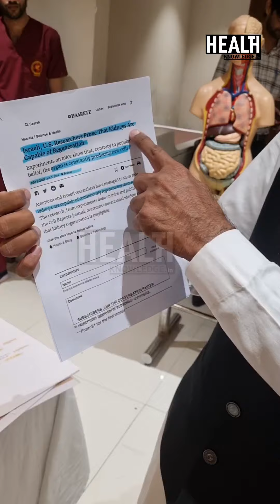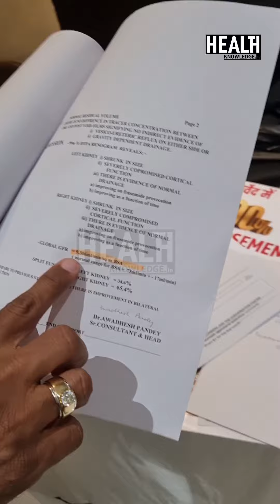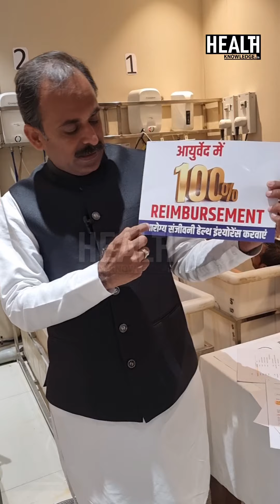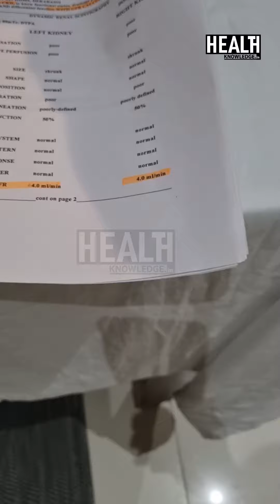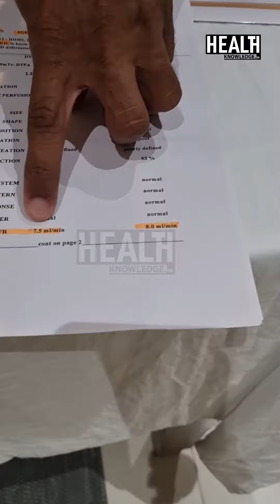इस टब के गर्म पानी में बैठ कर खराब Kidney, Sugar हो रही है ठीक 5 दिन में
इस टब के गर्म पानी में बैठ कर खराब किडनी शुगर हो रही है ठीक 5 दिन में

Acharya Manish Ji HIIMS Chandigarh -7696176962